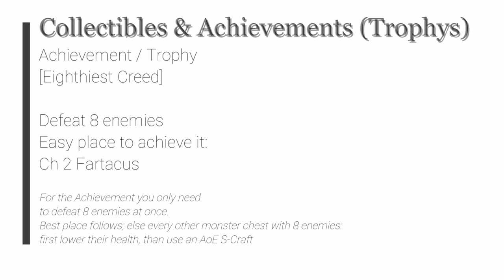The Legend of Heroes: Trails from Zero - Defeat 8 enemies - Ch 2 Fartacus [Eighthiest Creed]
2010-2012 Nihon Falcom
2020 Englisch patch by Geofront